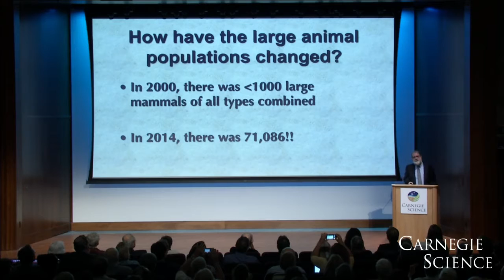Wildlife Makes a Remarkable Comeback in Mozambique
Biologist Dr. Sean Carroll, author of "The Serengeti Rules: The Quest To Discover How Nature Works and Why It Matters," at The Carnegie Institution for Science.